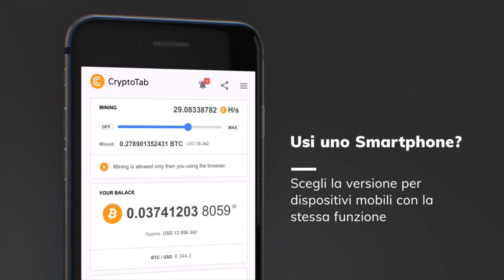CryptoTab Browser - Il primo browser al mondo con funzionalità di mining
CryptoTab è un browser web facile da usare, veloce e sicuro, realizzato con orgoglio da ferventi appassionati di blockchain. Combina un'esperienza utente confortevole con alcune caratteristiche uniche di CryptoTab. Aggiungi segnalibri, controlla la cronologia, crea la lista dei preferiti, apri più schede contemporaneamente - tutto come sei abituato a fare, ma con l'aggiunta di un bel bitcoin cherry. Goditi una navigazione Web sorprendentemente veloce con CryptoTab!